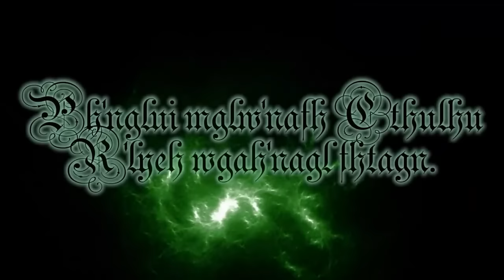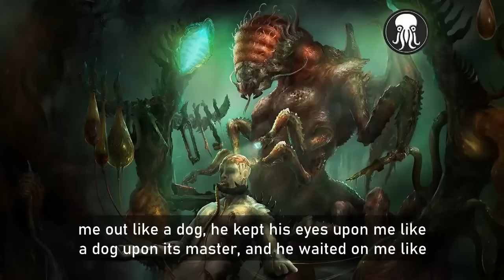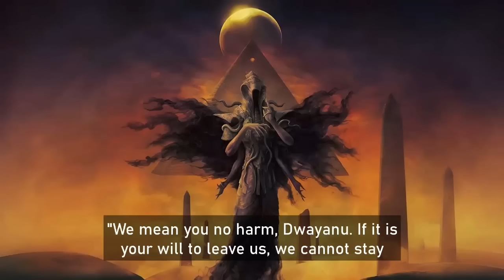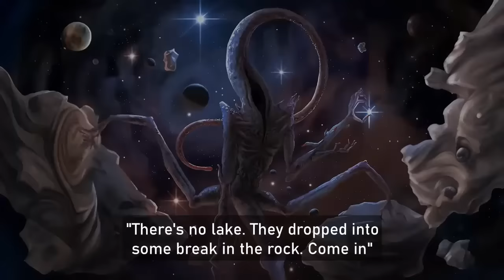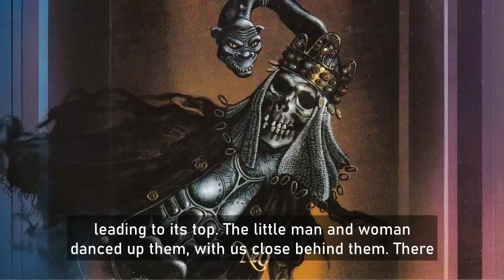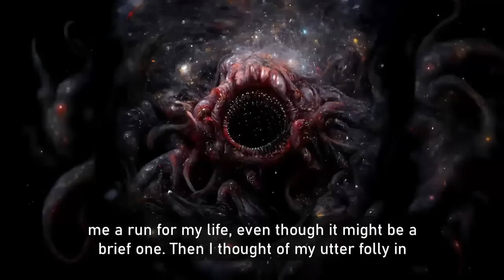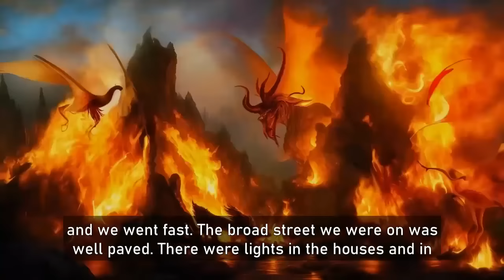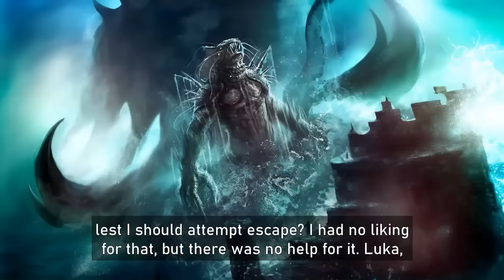Khalk'ru: The Dweller In The Mirage by Abraham Merritt | Cthulhu Mythos Novel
0:01:35 - Book Of Khalk'ru
0:14:05 - Ring Of The Kraken
0:32:47 - Ritual Of Khalk'ru
0:53:20 - Tentacle Of Khalk'ru
1:13:47 - The Mirage
1:33:06 - The Shadowed Land
1:48:15 - The Little People
2:04:02 - Evalie
2:22:42 - Chapter 9
2:38:21 - If A Man Could Use All His Brain
2:57:44 - Drums Of The Little People
3:22:45 - On Nansur Bridge
3:50:52 - Book of the Witch-Woman
4:07:34 - In The Black Citadel
4:33:30 - The Lake Of The Ghosts
4:50:24 - Kisses Of Lur
5:08:55 - Book of Dwayanu
5:32:40 - Wolves Of Lur
5:58:42 - The Taking Of Sirk
6:22:00 - "Tsantawu—Farewell!"
6:39:40 - Book of Leif
7:02:25 - Gate Of Khalk'ru
7:33:43 - In Khalk'ru's Temple

Khalk'ru is a fictional extra-dimensional creature created by Abraham Merritt for his novel Dwellers in the Mirage.

This dark octopoid horror is worshiped as a god by the Uighur people who inhabit the Gobi Desert, and whose ancestors migrated to both Europe (giving rise to the Norse people and their legends of the Kraken) and to Alaska, where they settled within a hidden warm valley, unknown to the outside world.

ST Joshi in HP Lovecraft Encyclopedia, suggests that Khalk'ru, as an extra-dimensional octopus demon, may be an analogue to Cthulhu.